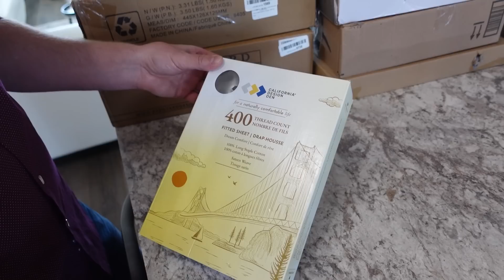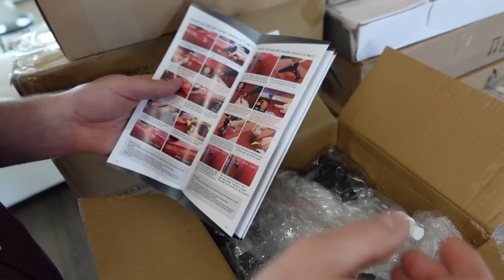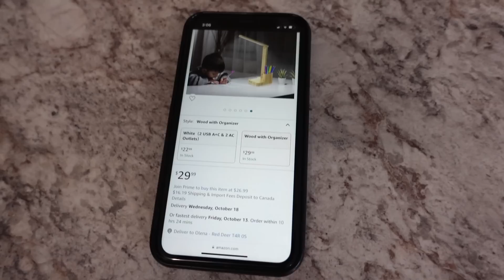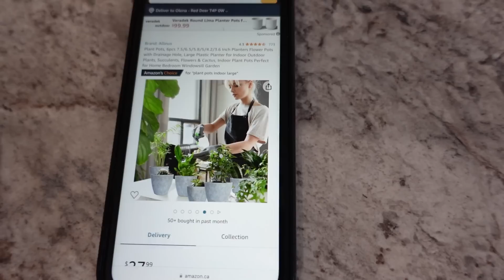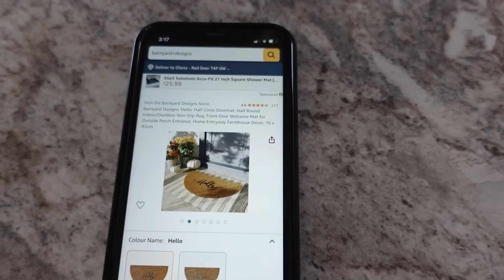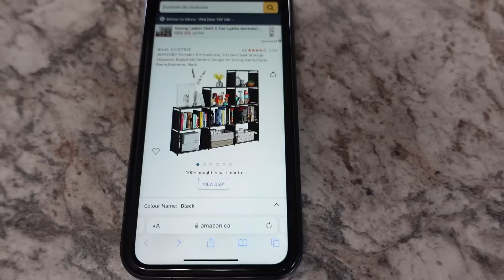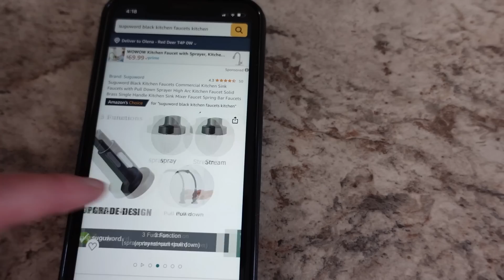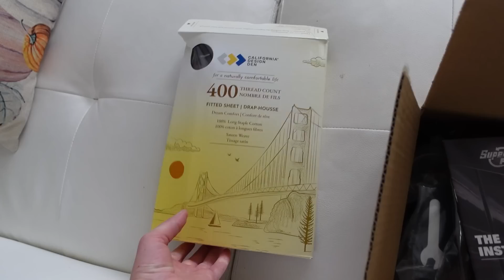Потерянные посылки// Эксклюзив!